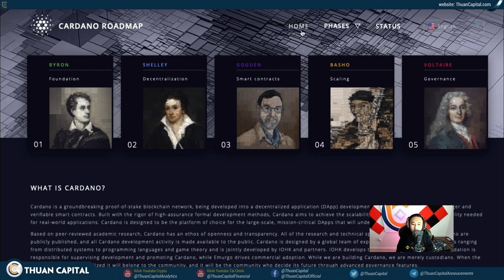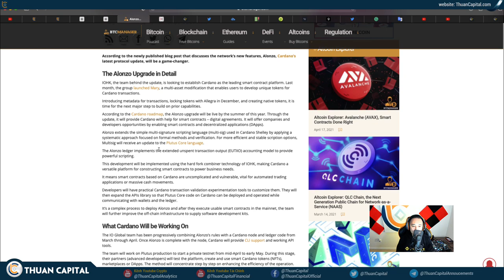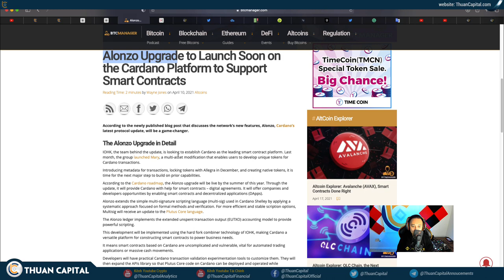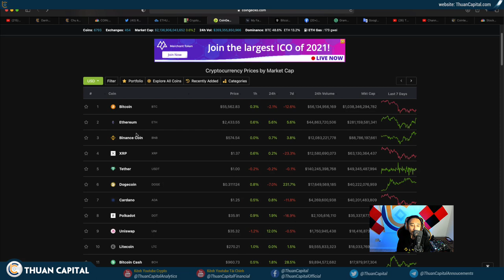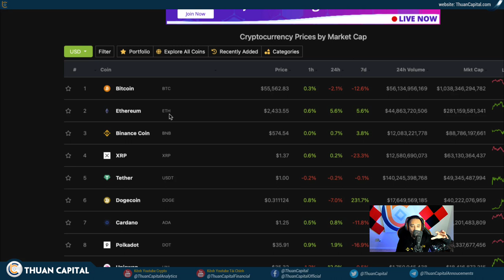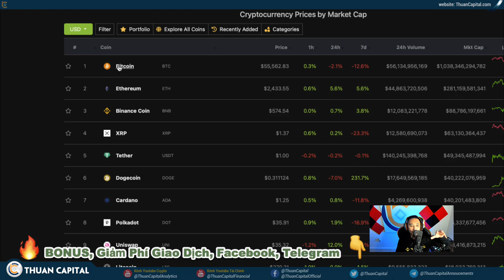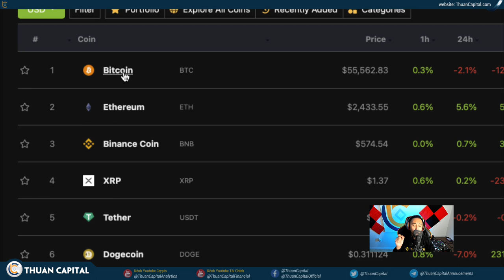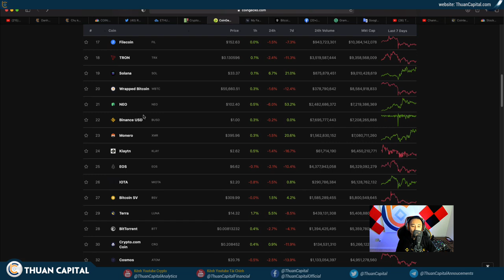1017 (Part 2) - Update Cardano ADA & Ethereum